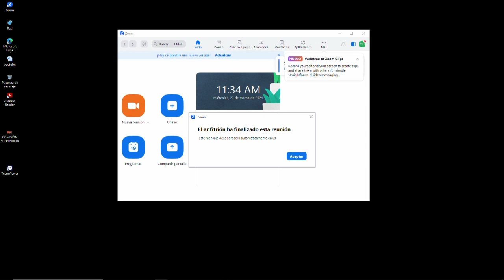Comisión de Agricultura - 20 de Marzo 2024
HORARIO: 10:45 a 11:00

MATERIA: 1.- Con el objeto de conocer la renuncia de su cargo del señor Presidente de la Comisión, y proceder a la elección de un nuevo Presidente.